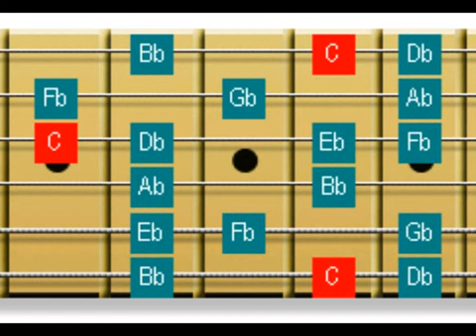APRENDE PROGRESIONES DE ACORDES PARA GUITARRA ( ESCALA SUPERLOCRIA)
CURSO SOBRE PROGRESIONES BASICAS DE ACORDES PARA GUITARRA

Tutorial de armonía y teoría para guitarra principiantes
Lecciones de teoría musical para guitarra acústica
Cómo entender la armonía en la guitarra eléctrica
Teoría musical para guitarra eléctrica avanzada
Tutorial de escalas para guitarra acústica
Teoría de la guitarra para principiantes
Cómo tocar acordes de guitarra con armonía
Tutoriales de teoría musical para guitarra acústica
Lecciones de armonía para guitarra eléctrica
Teoría musical aplicada a la guitarra para principiantes
Tutorial de acordes de guitarra avanzados y teoría musical
Cómo tocar arpegios en la guitarra con armonía
Tutoriales de armonía y teoría musical para guitarra clásica
Lecciones de teoría musical para guitarra eléctrica principiantes
Tutorial de improvisación de guitarra con armonía
Cómo componer canciones de guitarra con teoría musical
Tutoriales de teoría musical para guitarra eléctrica avanzados
Lecciones de armonía y teoría musical para guitarra jazz
Tutorial de progresiones de acordes para guitarra acústica con teoría musical
Cómo usar la teoría musical en la práctica de la guitarra